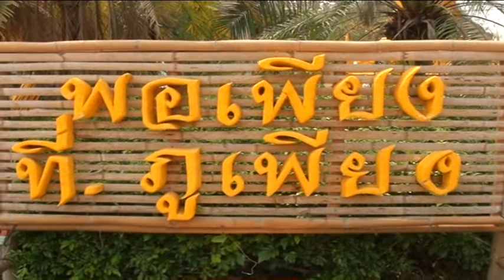MCU_พระพรหมบัณฑิต ปาฐกถาที่ วิทยาลัยสงฆ์ นครน่านเฉลิมพระเกียรติ